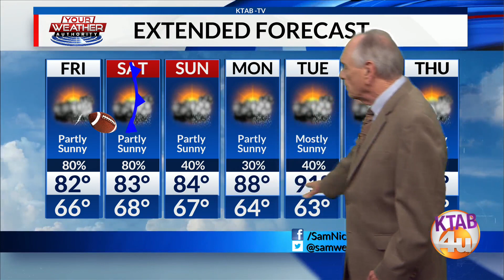Weather Forecast, Thursday, September 14: Rain and storms possible again Friday morning